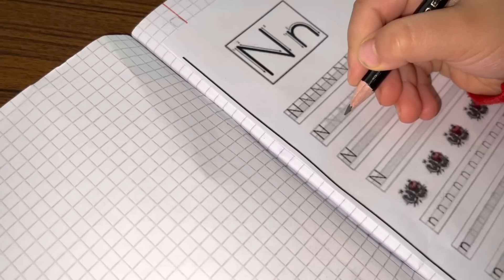بيت حماتي بعد التجديد والترتيب، ليش هيك تصرفو معي سليفي بنفس اليوم